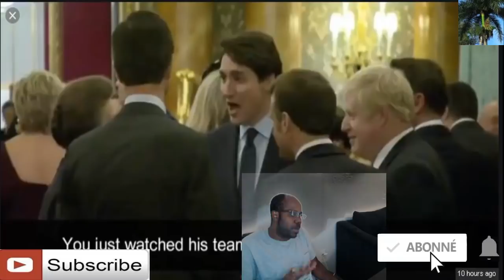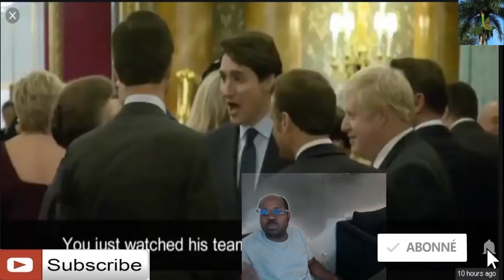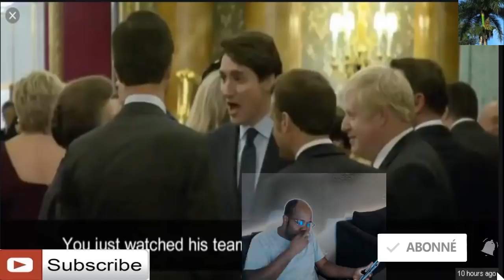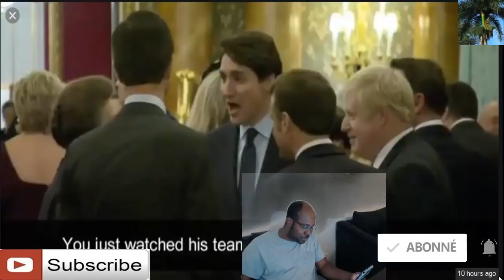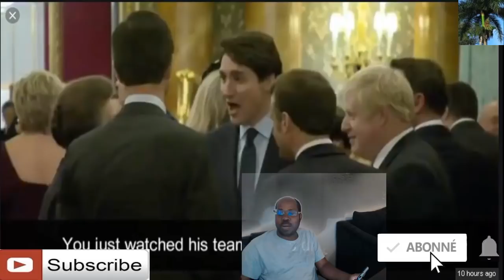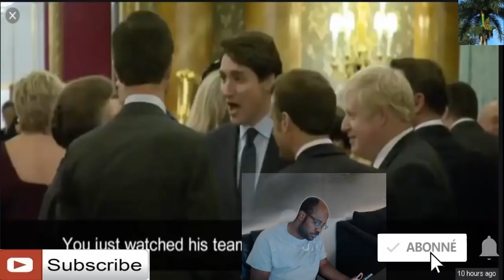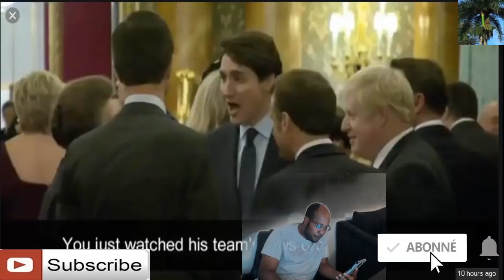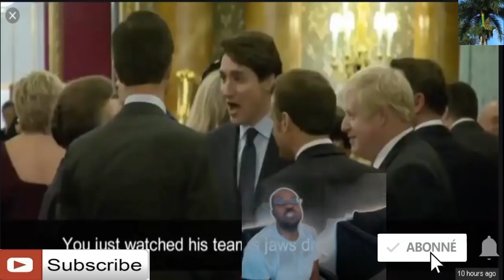Tout gro leader nan mond lan Macron Trudeau avek yon bann lòt ankò tonbe ap ri trump